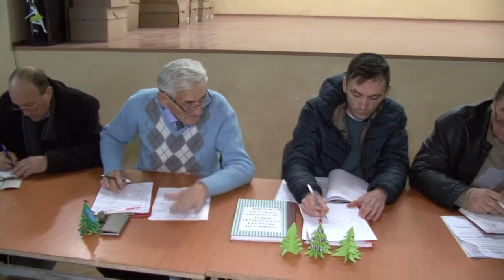LA GURA VAII Sedinta Consiliului Local din 29 nov FILMARE EXCLUSIV TV UHD 4K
LA GURA VĂII, județul Bacău, Ședința Consiliului Local din 29 noiembrie 2017 FILMARE EXCLUSIV TV UHD 4K.

Cu stimă,
echipa Exclusiv

Vizionare plăcută !